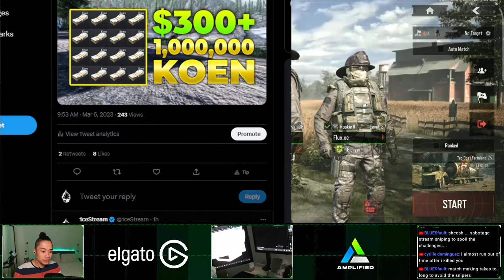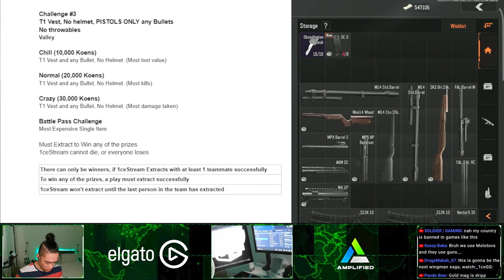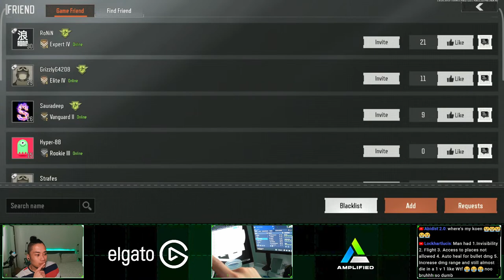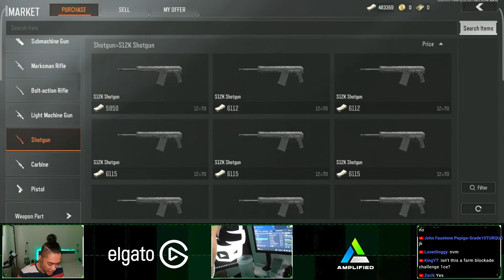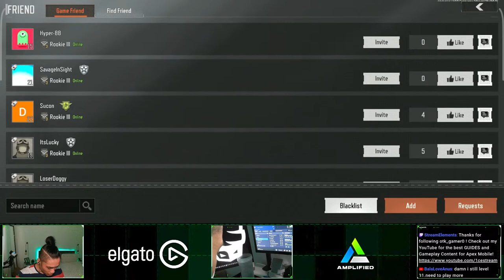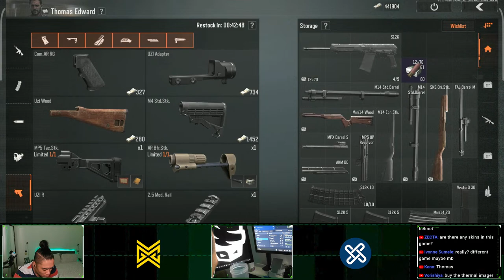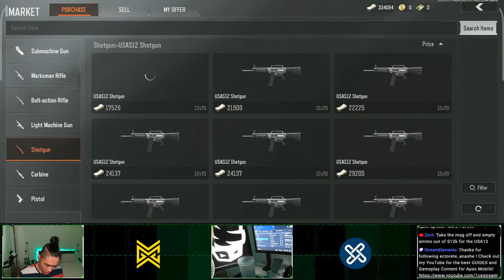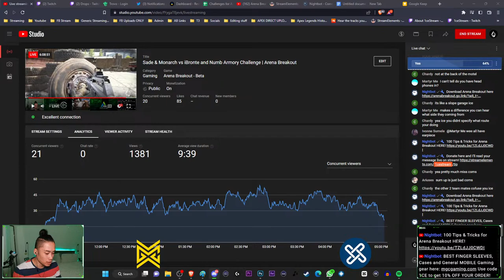Sade & Monarch vs iBronte and Numb Armory Challenge | Arena Breakout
Here's how to download Arena Breakout even if you're not in one of the regions it's available from. No VPN's needed either!

» MGC Mobile